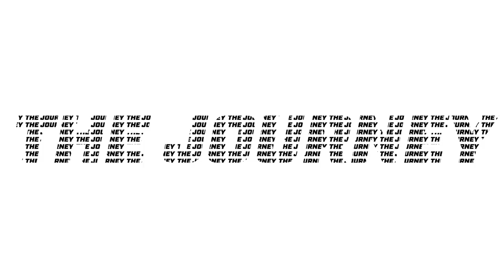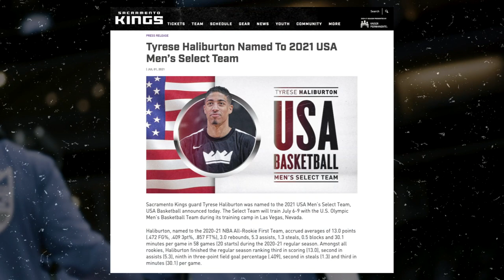The Come Up: The Tyrese Haliburton Story | Episode 4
Watch as Sacramento's No. 12 pick, Tyrese Haliburton, battles injuries and makes his case for Rookie of the Year, presented by Verizon.